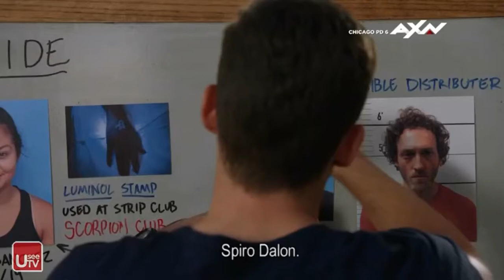CHICAGO PD SEASON 6 Eps.5 The Intellijen Discuss about the target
In this episode the Intelijen is discuss about the target that actually knows who is Jay Halstead